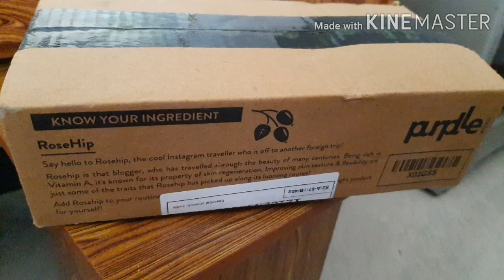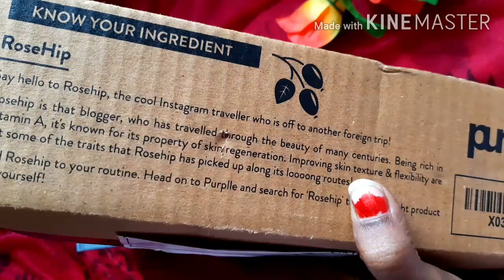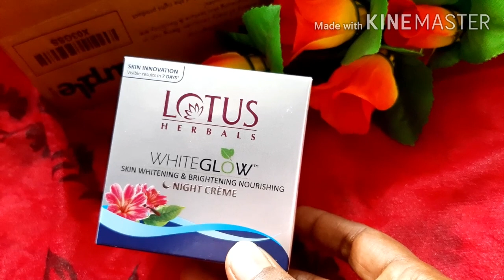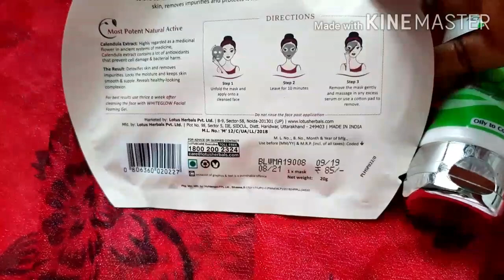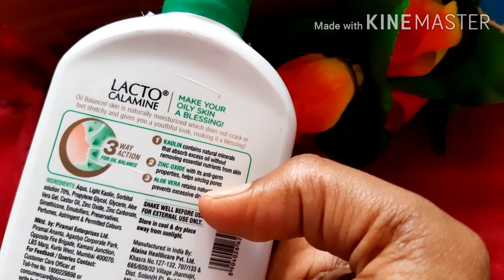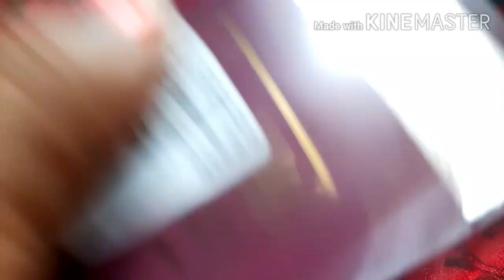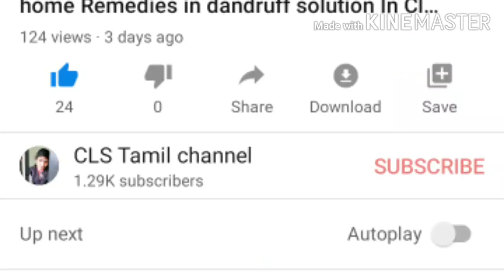Huge Purplle Shopping Haul tamil/Purple shopping haul,PRC department store Fancy collection review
Hai friends

  Welcome to my channel today i am sharing with Huge Purplle Sopping Haul tamil/Purple shopping haul,PRC department store Fancy collection review /PRC department store fancy collection at sathyamangalm and purplle online shopping haul

Lacto Calamine Daily face care lotion oil balance cream  Review Tamil/ lacto calamine how to use